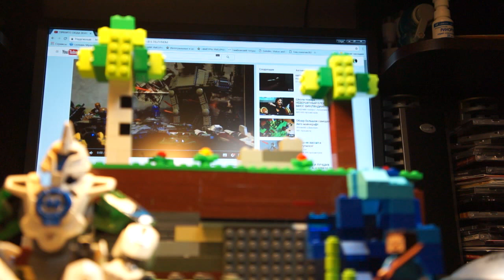ОТВЕТЫ НА ВОПРОСЫ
Жанр видео: tag